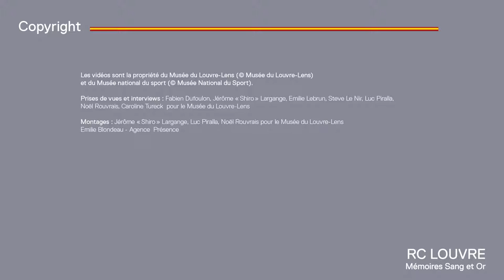Tony Vairelles - Les responsabilités d’un joueur